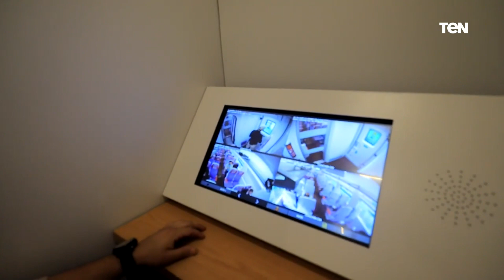تشغيل قطار تالجو الاسباني الفاخر وآراء الركاب في الخدمة المتميزة المقدمة التي يقدمها القطار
فيديو خاص بتشغيل قطار تالجو الاسباني الفاخر وآراء الركاب في الخدمة المتميزة المقدمة التي يقدمها القطار
واراء المستخدمين..